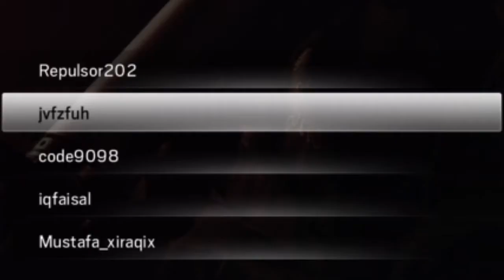A FUNNY MONTAGE #1